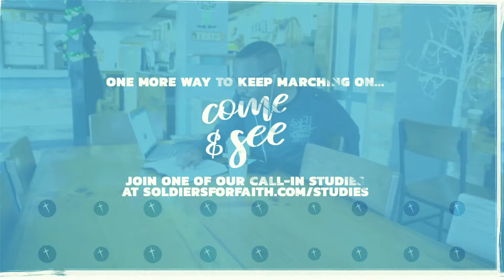MARCHING ON MONDAY | DEC 17TH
When we believe in the cross it covers our sin with God's grace!!